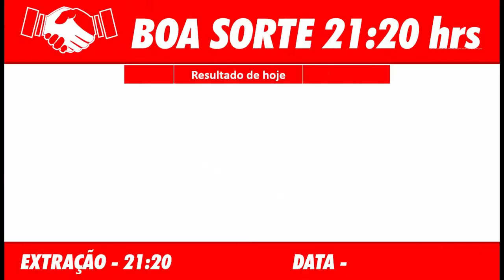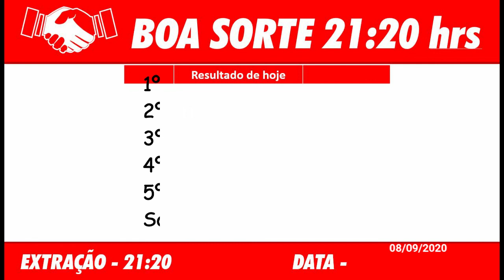Resultado Boa Sorte 21 20 08 09 2020